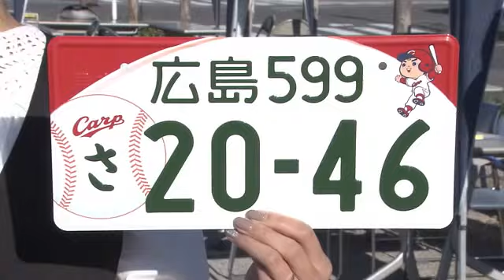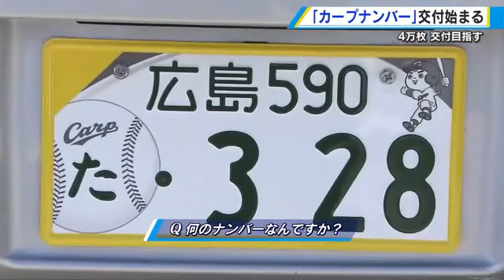【広島を楽しもう！】広島カープナンバープレート交付開始 全国１位の大人気 一番乗りは「衣笠 の背番号３」ゲットで涙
クライマックスシリーズ健闘をみせたカープですが。ご当地ナンバープレートとして広島に新たに登場した「カープナンバー」が人気となっています。
２３日から広島市で交付が始まり、早速、多くの人が取り付けに訪れました。

【西山アナ】
「きょうから、こちらのカープナンバーの交付が始まるということで、担当者の皆さんがユニホームを着て準備しています。広い屋外での特設会場も設けられています」

混雑を避けるため、特設会場での受け付けとなった「カープナンバー」。朝一番で訪れた人はー。

【交付に訪れた人は】
「楽しみにしていたんで。２０１８年に福山ナンバーでカープナンバーが始まったでしょ。
それからずっと待ってたんです」
Q：ナンバーにこだわりは？
「３番です。大喜びで（衣笠選手の）ファンだったんで」

カープの広島ナンバーは広島市や呉市など１５の市や町が対象です。
ご当地ナンバープレートとして新たに導入される全国１０カ所のうち、これまでに最も多い２２５５件の申し込みがありました。

レジェンド、衣笠選手の背番号「３」を手に入れた、先ほどの男性はー。

【ナンバー取り付けた人】
「涙をこえれるのが…本当にうれしくて。この車がつぶれるまで乗ろうと思っています」

【西山アナ】
「交付開始から１時間がたちましたが、こちらの特設会場はナンバープレートを交換する車でいっぱいになっています」

カープナンバーを一日も早く手に入れようと、交付初日から多くの人が訪れました。
こちらの夫婦はカープナンバーに変更するにあたり特別な番号を選びました。

【カープナンバーを手に入れてた夫婦】
Q：無事にナンバープレートを手に入れていかがですか？
「やっと念願かなったナンバープレートなので喜んでいます。記念日だから」
Q：何のナンバーなんですか？
「結婚記念日。（３月２８日）安全運転でこれからも一生懸命カープを応援します」

【広島運輸支局 首席運輸企画専門官 山中 慎一さん】
「この日を楽しみにしていたという声をたくさん聞くので担当者としても非常にうれしいです。県内にカープナンバーが増えると思うので、それを見ていいなと思う人がどんどん付けてもらえればと思う」

広島運輸支局ではご当地ナンバープレートとして全国一の規模となる、４万枚の交付を目指しているということです。 ＊＊＊＊＊＊＊＊＊＊＊＊＊＊＊＊＊＊＊＊＊＊＊＊＊＊＊＊＊＊＊＊＊＊